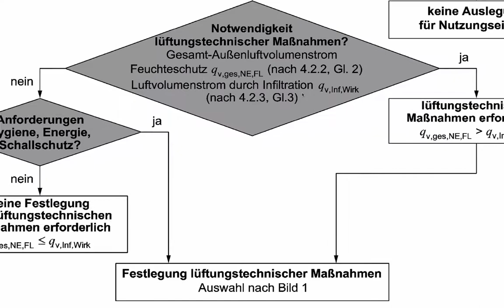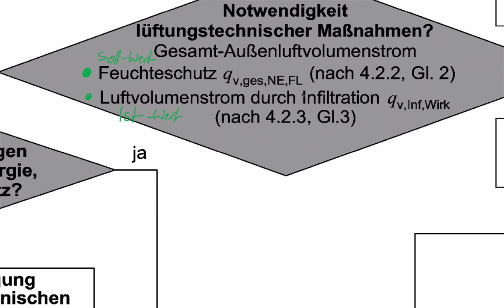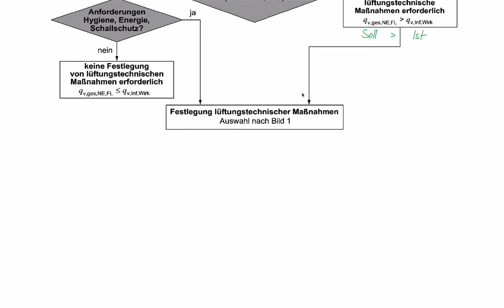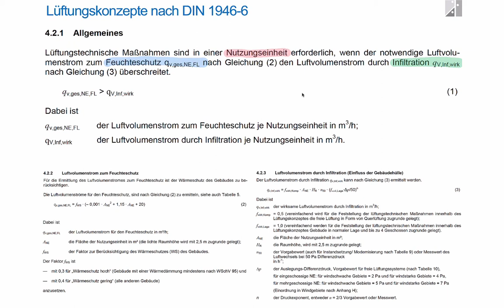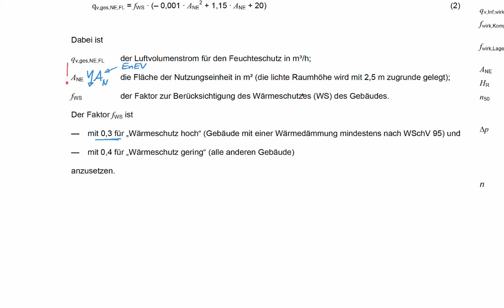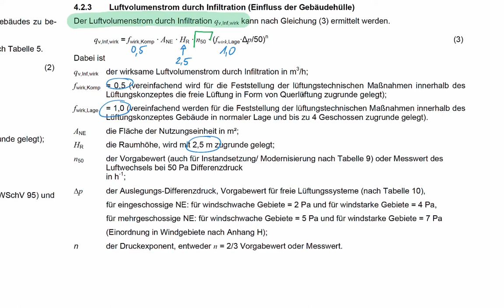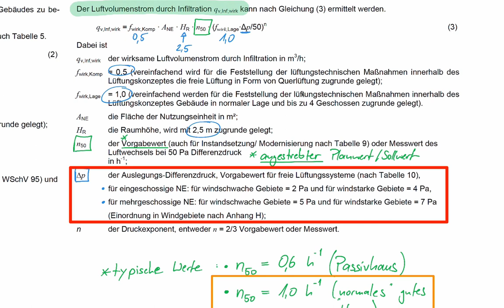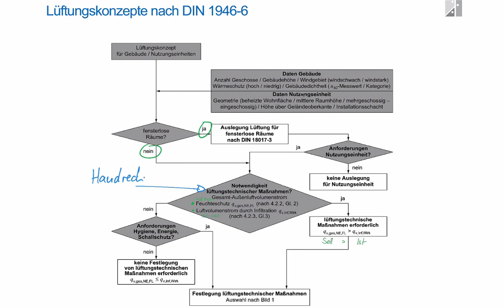Lüftungskonzepte nach DIN 1946-6 - Einführung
Einführung in die Erstellung von Lüftungskonzepten nach DIN 1946-6 für Wohngebäude (Vorlesung PHKO-1, Phase D, Teil 2)